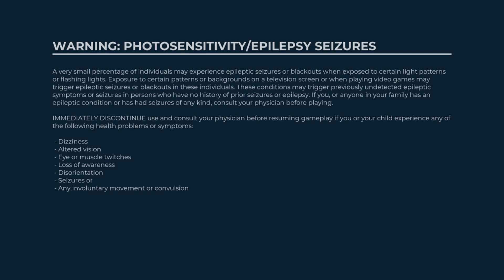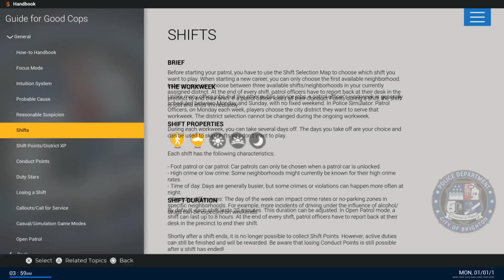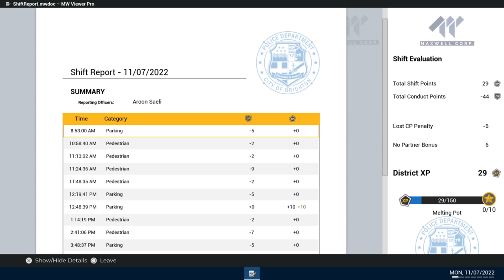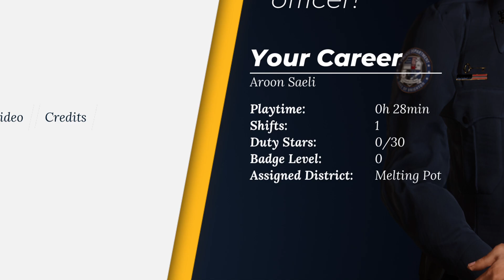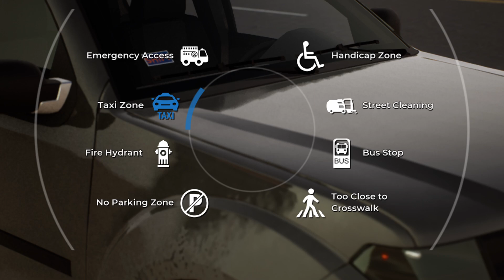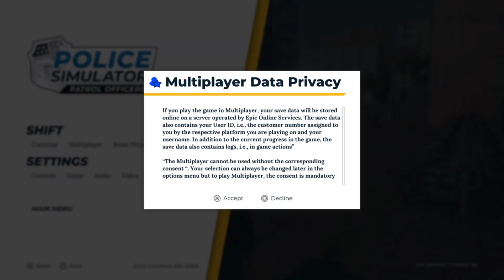Police Simulator: Patrol Officers_